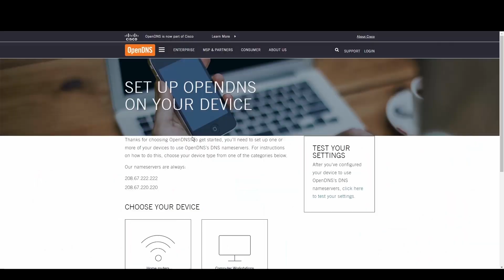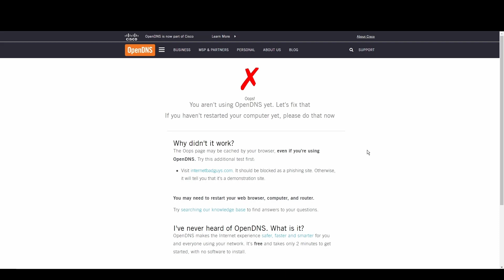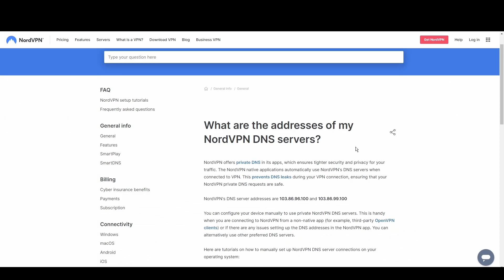Best DNS Servers for Bt - Ranked & Reviewed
Are you on the hunt for the best DNS servers for Bt that can offer you a faster, more secure, and reliable internet experience?

Look no further! Our latest video, "Best DNS Servers for Bt" breaks down the top DNS providers, showcasing how they can transform your online activities.

Whether you're a gamer, a remote worker, or simply someone who values their online privacy, we've got something for everyone.

Key Highlights from the Video:

- Google Public DNS

Speed and reliability are at the forefront with Google's infrastructure.
Ideal for: Everyone seeking a smooth and secure internet experience. Can't go wrong in Bt with this one.
DNS Addresses:
IPv4: 8.8.8.8, 8.8.4.4
IPv6: 2001:4860:4860::8888, 2001:4860:4860::8844

- OpenDNS

Offers extensive security features and customizable filtering.
Ideal for: People looking for enhanced safety online.

- Cloudflare

Prioritizes privacy with minimal logging and fast speeds.
Ideal for: Privacy-conscious users and activists.
DNS Addresses:
1.1.1.1, 1.0.0.1

- Quad9

Blocks malicious domains to offer robust online protection.
Ideal for: Users who prioritize their online security more than everything.
DNS Addresses:
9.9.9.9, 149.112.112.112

- NordVPN Private DNS Servers

Strong encryption and anonymity for those seeking privacy.
Ideal for: Users in restrictive regions and privacy advocates.

Ensuring your online security and privacy is more important than ever. While all the DNS servers listed offer great benefits, for those who are looking for an extra layer of privacy and protection, NordVPN's Private DNS servers stand out.

They not only protect your online activities from prying eyes but also ensure you can enjoy the internet without restrictions or censorship.

For a deeper dive into how these DNS servers can enhance your online experience and for our top recommendation for those prioritizing privacy, watch our full video.

And remember, choosing the right DNS server can significantly improve your internet speed, security, reliability and overall experience in Bt.

Have a good one!